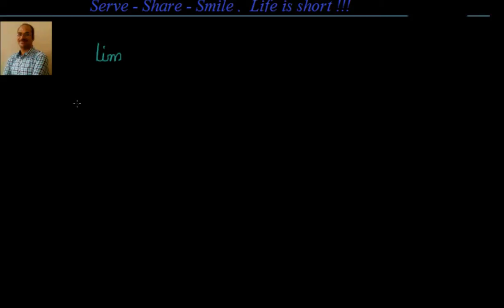Calculus: Limits: Exponential and Logarithmic functions - Examples 1